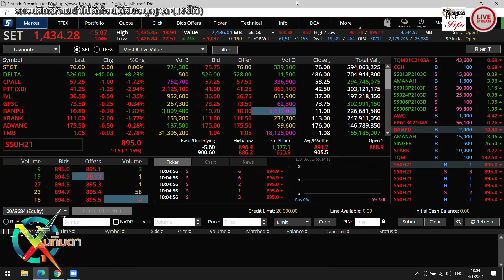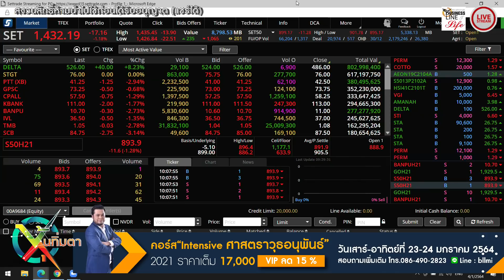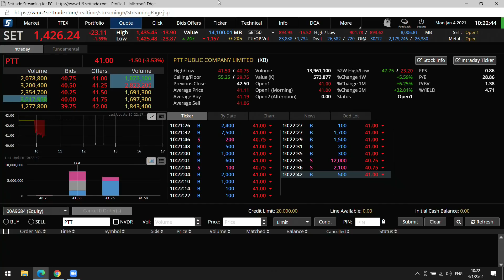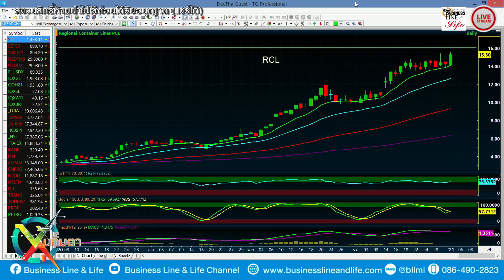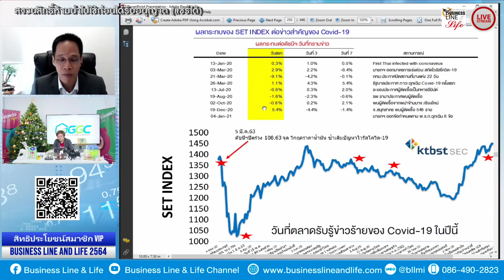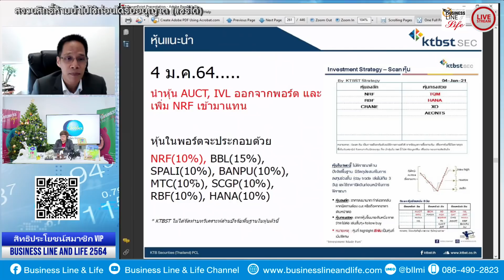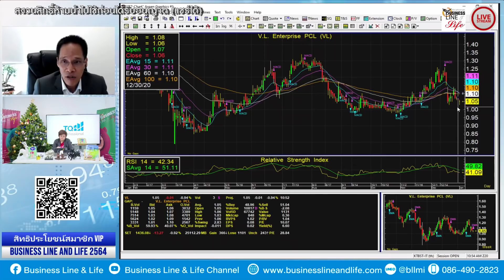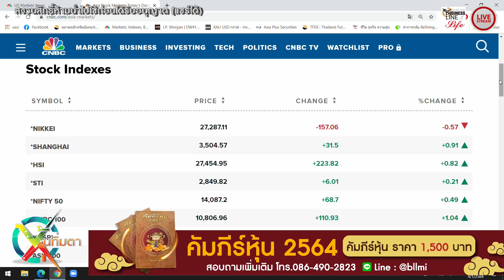หุ้นทิ่มตา 04-01-64 on BL&L (Live Streaming)